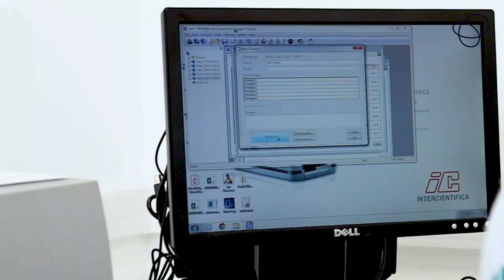Teste do Pezinho: Uma gota a favor da vida com Larissa Carvalho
No mês de conscientização sobre a importância do Teste do Pezinho, conheça a história da jornalista Larissa Carvalho.

Mãe de dois meninos, descobriu, tarde demais, que o filho caçula havia nascido com uma doença rara, chamada Acidúria Glutárica, erro inato do metabolismo, que poderia ter sido rastreada pelo Teste do Pezinho.

Uma única gota de esperança poderia ter mudado todo o roteiro de sua vida, e da vida do seu filho.

Essa história emocionante e completa você pode conferir aqui no DB. Larissa é nossa convidada para falar sobre a importância do Teste do Pezinho ampliado! 💜